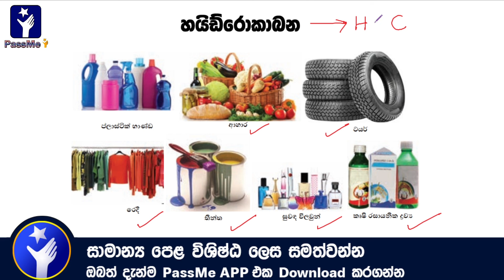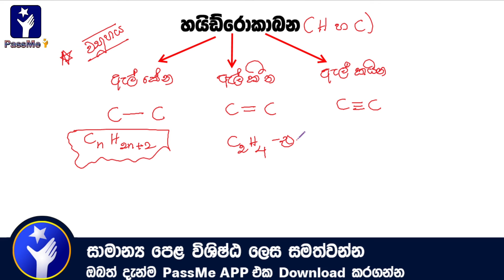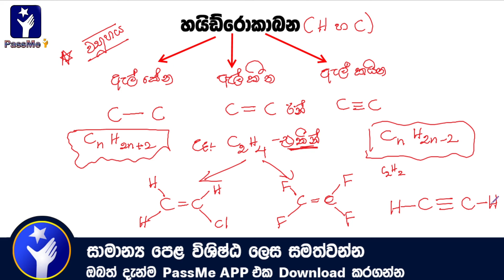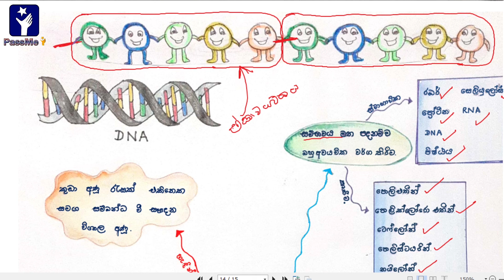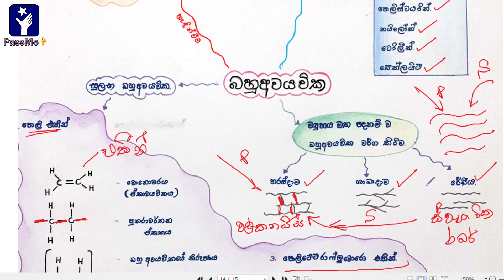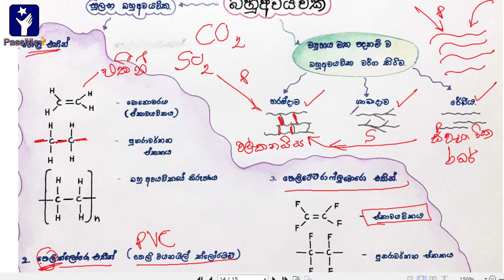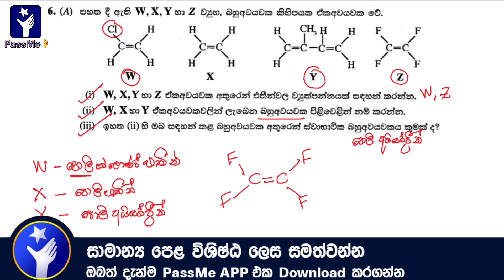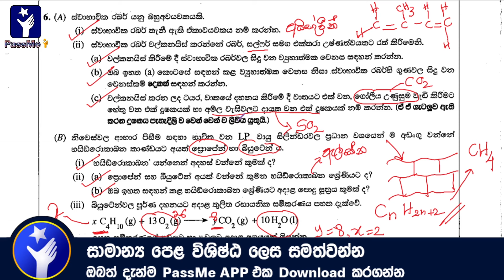හයිඩ්‍රොකාබන - Hydrocarbons | බහු අවයවික - Polymeric | O/L Science in Sinhala by PassMe